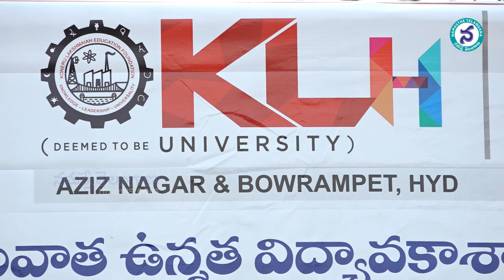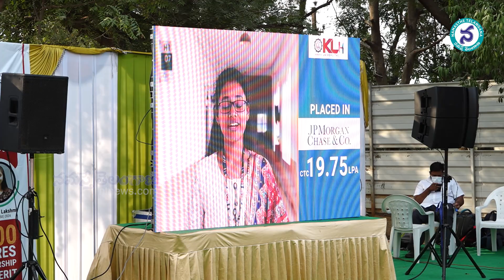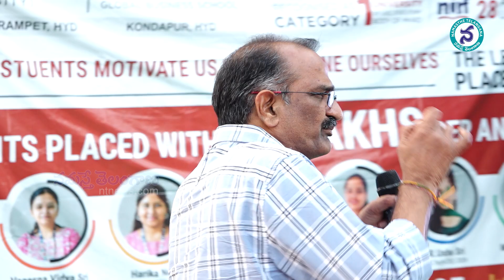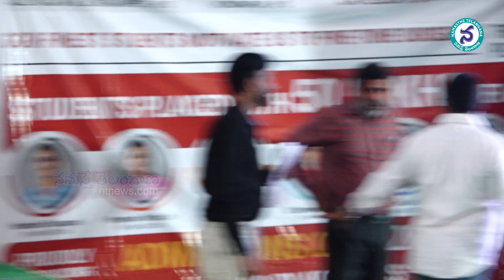Lakshyam 2024 : Mr. Ravikumar, AGM, Sri Chaitanya Jr.College | Opportunities after Intermediate